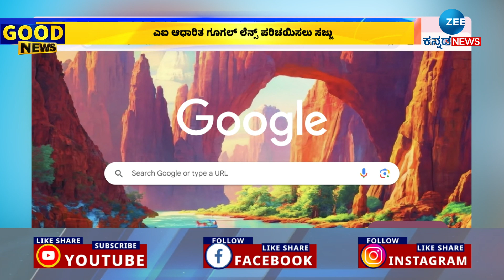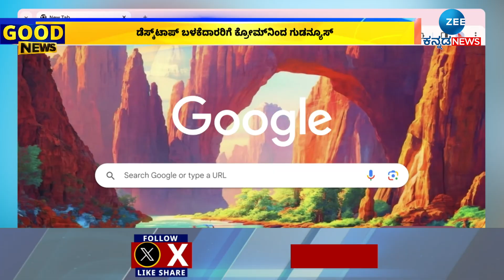AI supportive google chrome for desktop | ಎಐ ಆಧಾರಿತ ಗೂಗಲ್​ ಲೆನ್ಸ್​​ ಪರಿಚಯಿಸಲು ಸಜ್ಜು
ಹುಡುಕಾಟದ ಪ್ರಕ್ರಿಯೆ ಸುಗಮಗೊಳಿಸುವ ಗುರಿ
ಡೆಸ್ಕ್‌ಟಾಪ್​ ಬಳಕೆದಾರರಿಗೆ ಎಐ ಆಧಾರಿತ ಗೂಗಲ್​ ಲೆನ್ಸ್​​ ಫೀಚರ್‌